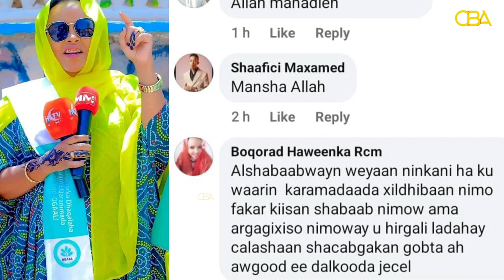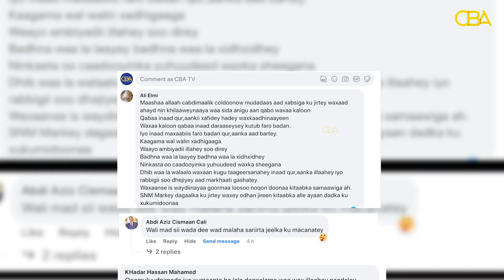Masuuliyiin ay farxad galisay sii daynta Samafale Coldoon iyo Kuwo ka Cadhooday!